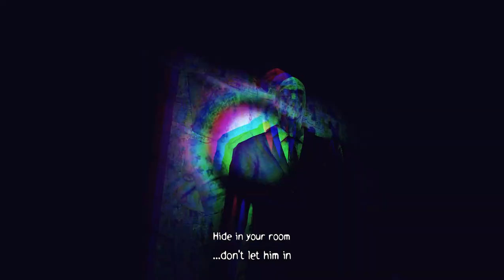Slender The Arrival 10 year anniversary update escape track speedrun 0:35